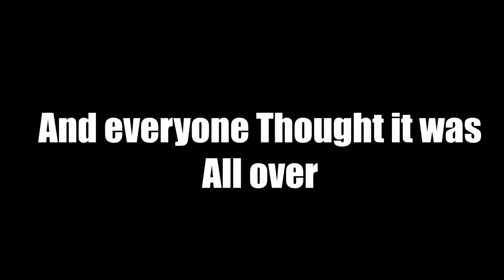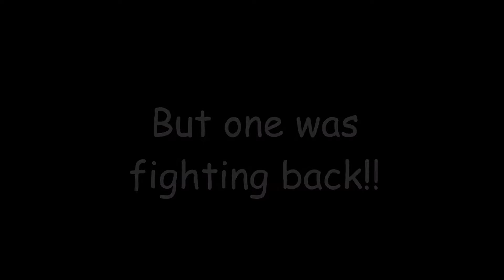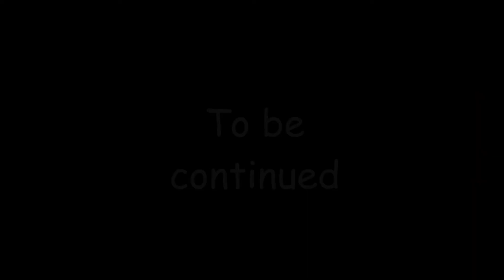The Return of Shaun The Dead!!!! "Garrys mod"